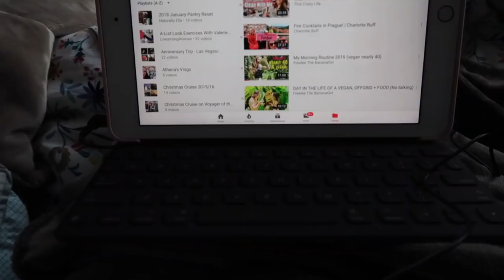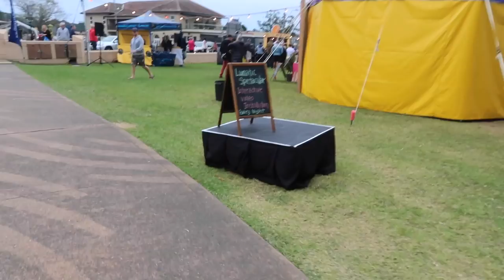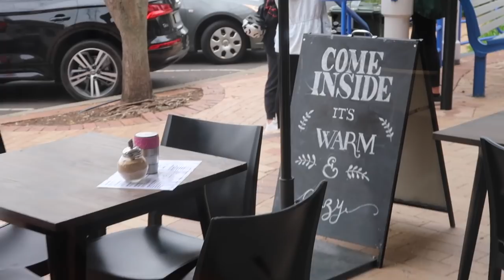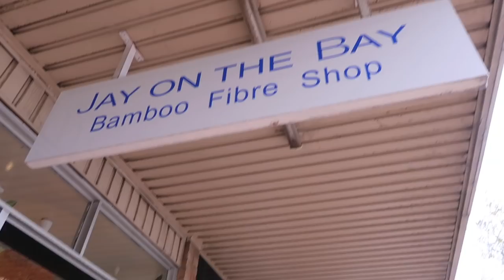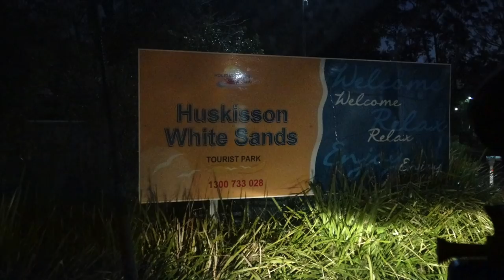Did we manifest this? - MOTORHOME ADVENTURE in Huskisson (Part 1)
In part 1 of our long weekend away to Huskisson (on the South Coast of NSW) I try to show you more of life in the motorhome.

** I am an Aussie wife, and mum of 2 queer kids and 4 dogs. I'm also a Vegan, Minimalist, Traveller, YouTuber & Fibromyalgia warrior.